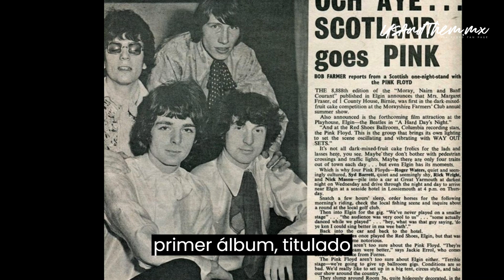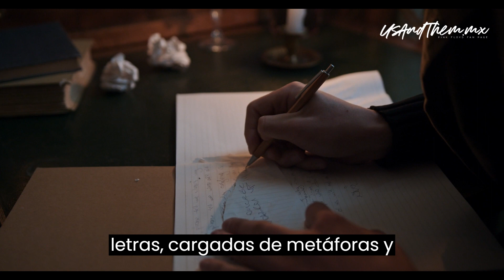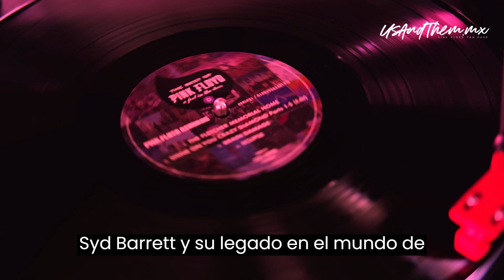The Piper at the Gates of Dawn de Pink Floyd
Sumérgete en la historia detrás de The Piper at the Gates of Dawn. Descubre la psicodelia y originalidad que marcaron el inicio de una de las bandas más icónicas de todos los tiempos.

Exploraremos la formación original de Pink Floyd y sus influencias musicales que incluyen blues, rock, música clásica y jazz. Desde sus primeros días, la banda demostró su pasión por la experimentación y la innovación.

Adéntrate en el proceso creativo liderado por Syd Barrett, el genio visionario y principal compositor de la banda en aquel entonces. Sus letras metafóricas, atmósferas oníricas y surrealistas hicieron de este álbum una obra maestra del rock psicodélico.

'The Piper at the Gates of Dawn' se grabó en los legendarios estudios Abbey Road en Londres, bajo la producción de Norman Smith. Pink Floyd utilizó técnicas de grabación avanzadas, como cintas de eco y reverberación, y la manipulación de efectos sonoros para lograr su innovador sonido.

Descubre las canciones icónicas de 'The Piper at the Gates of Dawn', como 'Astronomy Domine', un viaje cósmico lleno de efectos espaciales; 'Interstellar Overdrive', una improvisación y experimentación sonora de casi diez minutos; 'Lucifer Sam', un tema enérgico con letras enigmáticas; y 'Bike', una canción lúdica y psicodélica que refleja el espíritu creativo de Syd Barrett.

El impacto y legado de este álbum trascienden en la escena musical de la época y han dejado una huella imborrable en la historia de la música. Aunque la partida de Syd Barrett marcó un cambio en la banda, Pink Floyd continuó evolucionando y alcanzando niveles de éxito mundial.

Este álbum representa la esencia pura y original de Pink Floyd y el talento de Syd Barrett, dejando un legado duradero en la música.

No pierdas la oportunidad de sumergirte en la historia de este icónico álbum. Compra 'The Piper at the Gates of Dawn' en Amazon o disfrútalo en Apple Music